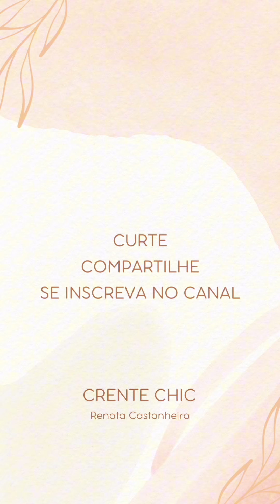DIA DAS MÃES ESTÁ VINDO COM TUDO | Valéria Alves | Crente Chic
🌸✨ Celebre o amor infinito neste Dia das Mães! ✨🌸

Apresentamos a nova coleção, especialmente criada para homenagear todas as mães incríveis lá fora. De presentes delicados a momentos inesquecíveis, descubra o presente perfeito para expressar seu amor.